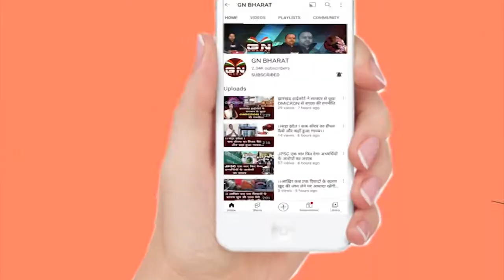बरसात के दिनों में भी युवा मजे से खा रहे सड़क किनारे गंदा चाऊमिन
बरसात_के_दिन में भी युवा मजे से खा रहे सड़क किनारे